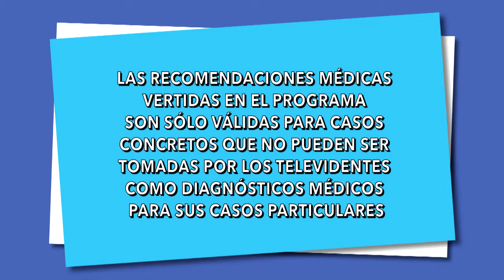LIPOABDOMINOPLASTIA DR. MICHAUD - ENTREVISTA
Conozca más acerca de la LIPOABDOMINOPLASTÍA, combinación entre una liposucción del abdomen y una abdominoplastía. Consiste en mejorar la forma de la región abdominal, es decir abdomen, cintura y cadera